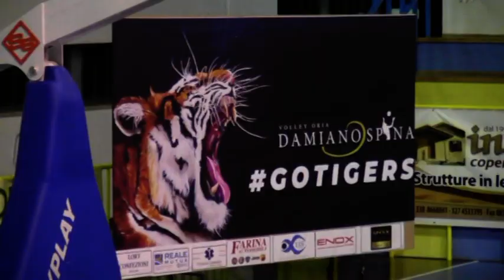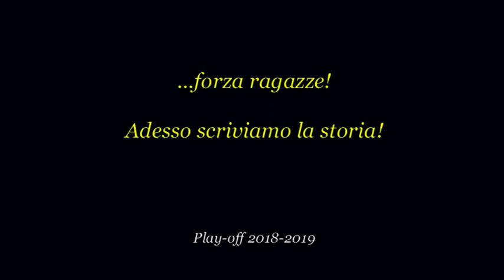Playoff motivational 2018-'19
New Volley Oria, play-off 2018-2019